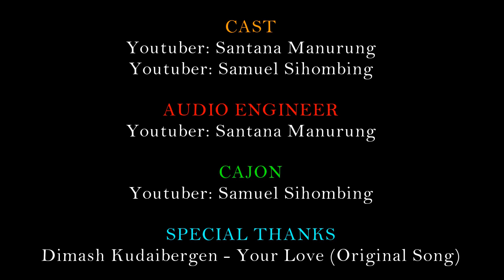Your Love - Dimash Kudaibergen! Samuel Sihombing ft. Santana Manurung | Acoustic Cover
Original Music:
DIMASH KUDAIBERGEN - YOUR LOVE

Hallo, teman-teman. jadi di video kali ini saya meng-kover salah satu penyanyi Phenomenal yakni; Dimash Kudaibergen - Your Love.
mohon maaf, jika ada kesalahan dan lain-lain ya...soalnya disini saya mencoba sebisa saya dan berusaha menampilkan yang terbaik
makasih dan selamat menikmati

GREETINGS FROM INDONESIAN

I say many thanks To all of you who have watched this video, who have seen my youtube channel                               ▬▬▬▬▬▬▬▬▬▬▬▬▬▬▬▬▬